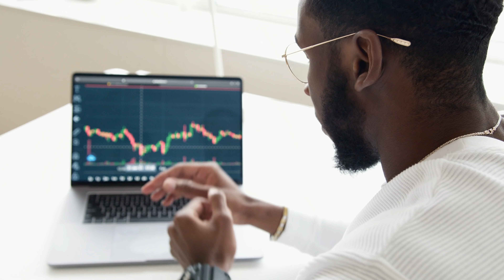🔥😲 LO QUE NADIE TE DICE ANTES DE VENIR A ESPAÑA!!! - ¿Cómo Está la SITUACIÓN? 4K | Pablo Arroyo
Emigrar a españa es algo que muchos están haciendo y antes de hacerlo se preguntan como es vivir en españa, como está la situación en españa, o simplemente se preguntan si españa es un pais para vivir y trabajar. Por esa misma razón en este video te cuento cómo está la situación en España, si te puedes venir a españa para vivir y trabajar.